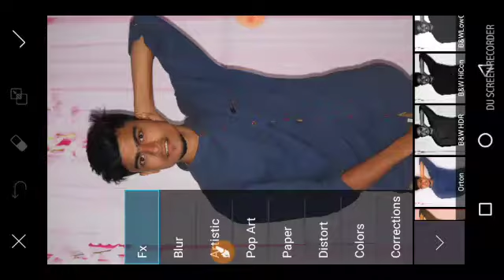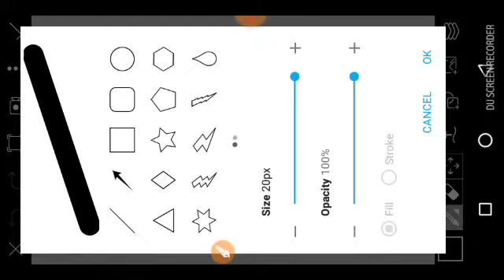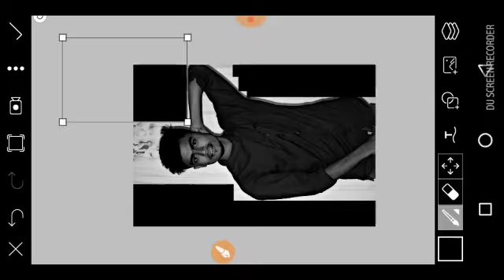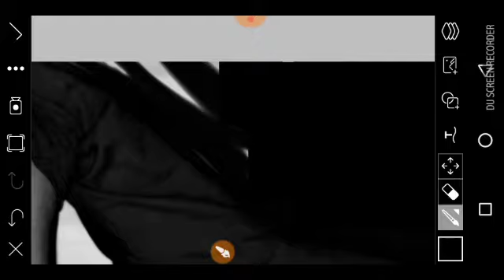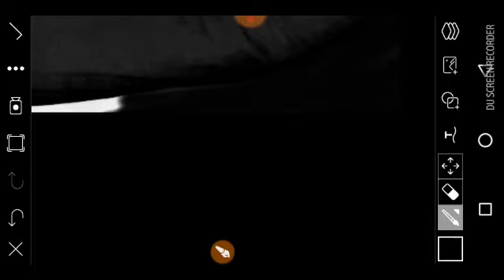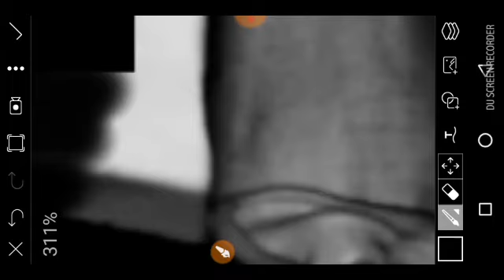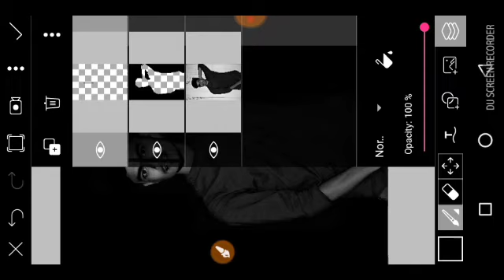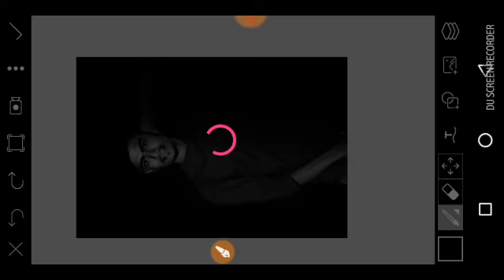PicsArt tutorial - Black dark editing effect tone || Nabil Editz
black moody dark editing
PicsArt new editing
Dark effect tone